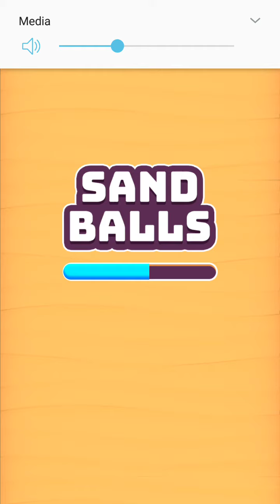Sand Balls game 🏐